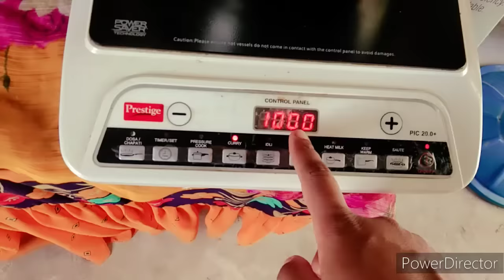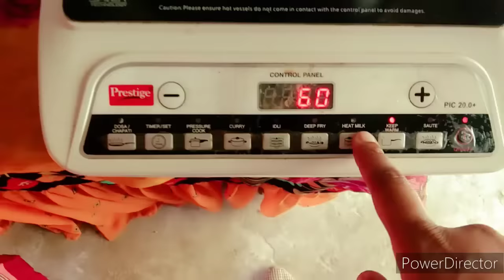गैस सिलेंडर खत्म, बिना इंडक्शन वाले बर्तन और तवे के रोटी कैसे सेकू रोटी दाल सब्जी कैसे बनाई खाना आज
I'm Jagriti mishra and this is my YouTube channel

Queries Solved
1 bina induction wale Barton k induction par Khana kaise banaye
2 induction par roti kaise banaye
3 induction chulhe par Khana kaise banaye
4 induction chulha
5 induction stove
6 induction stove how to use
7 harfanmaula jagriti
8 cooking vlog
9 daily lifestyle vlog